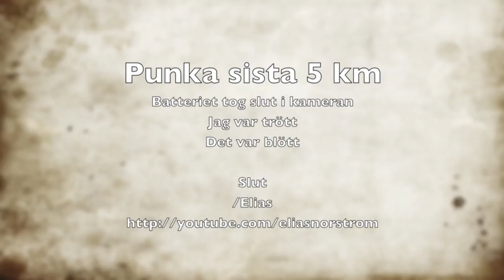Finnmarksturen 2013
Finnmarksturen 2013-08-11 i Ludvika. Starten var på idrottsplatsens löparbana, och 2 minuter innan start öppnar sig himlen och regnet visar sig.
Det är en gemensam start för samtliga och det går ganska ryckigt i början, men det släpper efter ett tag.
Tog mig runt banan på 3 timmar, 6 minuter och 42 sekunder. Körde med punktering de sista 5 km, men det gick ända in i mål ändå (fast ganska sladdrigt den sista kilometern).
Blev en 9e plats för mig i Herrar Motion.